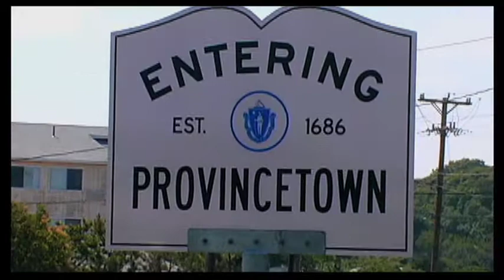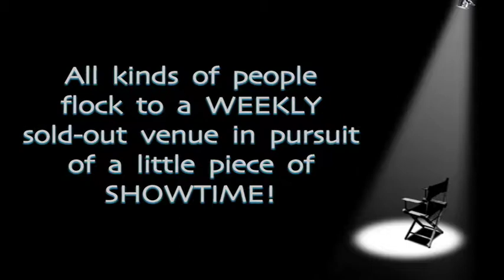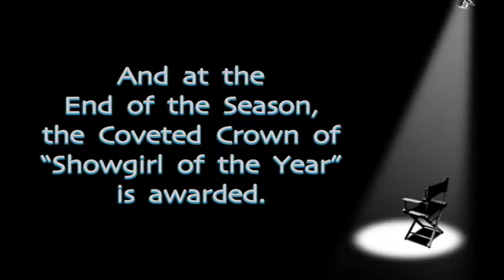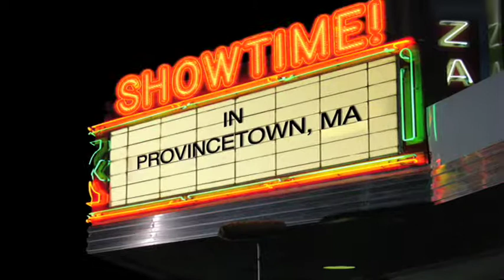Showtime Sizzler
Another Lugo sizzler that  sold the show!